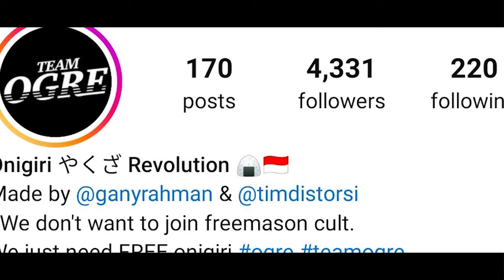Japanese Big Bike Fest Vol 1 - TEAM OGRE